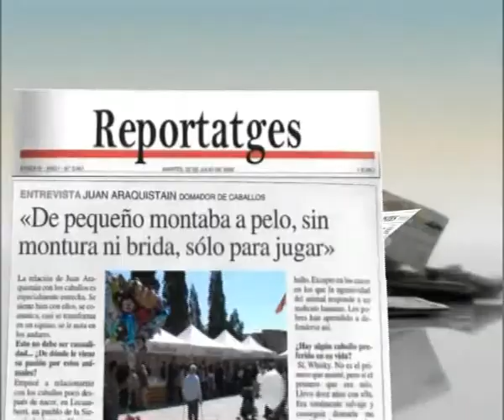Parlem amb la UASC (edició del 12 de març del 2014)